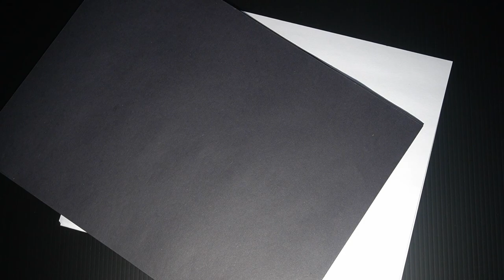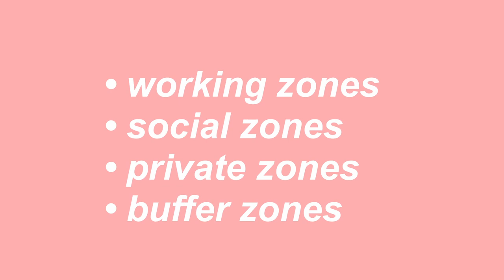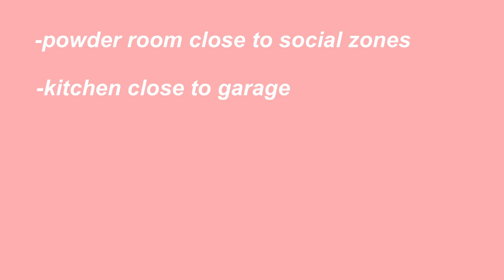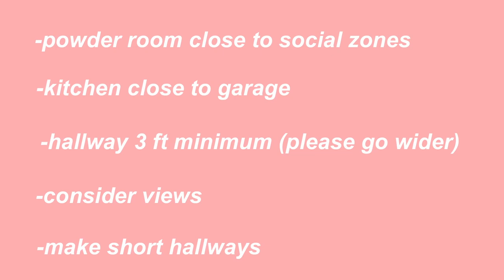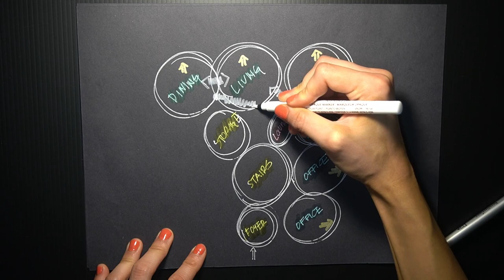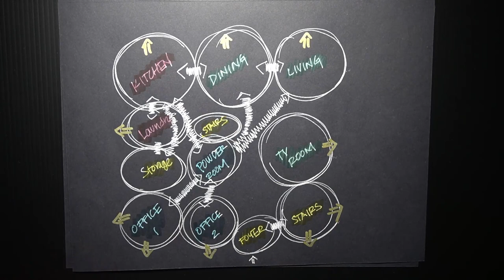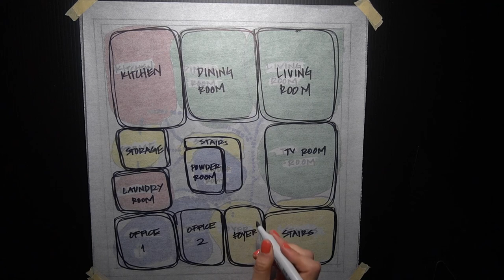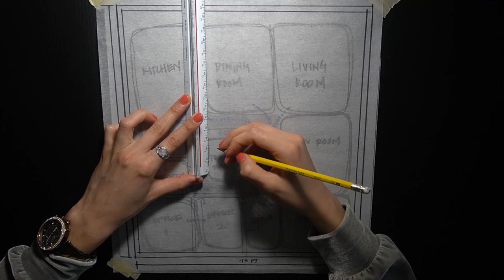HOW TO MAKE A FLOOR PLAN FOR INTERIOR DESIGN | floor plan process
I show you how to create a floor plan for interior design from absolute scratch. The floor plan process for interior designers is critical an one of the most important steps of interior design, which is way I wanted to show exactly the steps that I take to develop a funcional floor plan.

- I N T E R I O R   D E S I G N   C A R E E R -

- I N T E R I O R   D E S I G N   C A R E E R  F U L L   P L A Y L I S T -